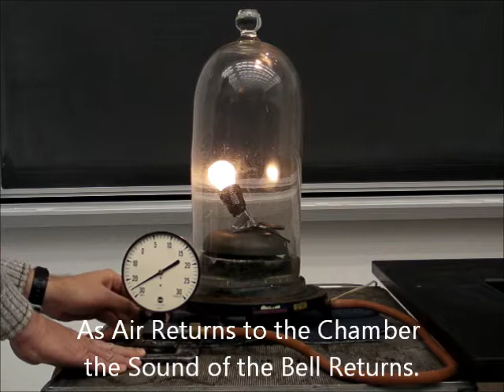1 : OPTICS :Vacuum Bell And Light